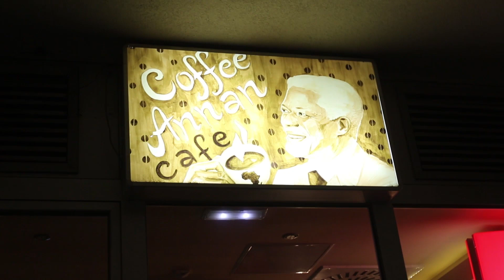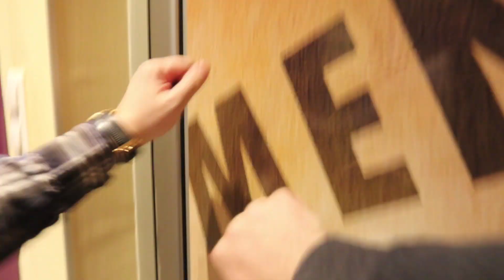Možeš li po ukusu da prepoznaš omiljeno pivo!?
RAZBIJAMO MITOVE!

Da li ljubitelj jednog piva može da pogodi ukus svoga omiljenog piva kada mu se servira u neoznačenoj čaši i da li može da pogodi ukus piva koje ne voli da pije.

Poledajte kako je to bilo u Coffee Annan cafe​ sa ljubiteljima Nektar pivo,​ Lav piva.​ Jelen piva​ i ljubiteljem Zaječarskog piva​ i ko ima najistančaniji ukus.

13. epizoda serijala "Pivske Priče"
Emisija posvećena kulturi piva.

Da li ste se ikada pitali zašto je neko pivo dobro ili loše?
Koje se čaše koriste za različite vrste piva?
Zanima vas koje pivo ide uz koju hranu?
Gdje se može kupiti dobro pivo?
Koja su to piva dostupna na tržištu?
Koji sve stilovi piva postoje?